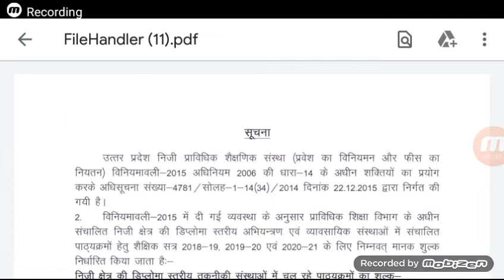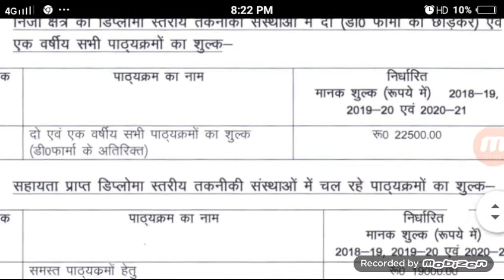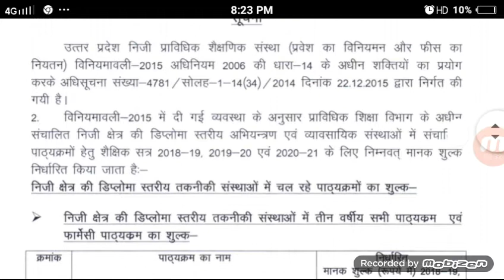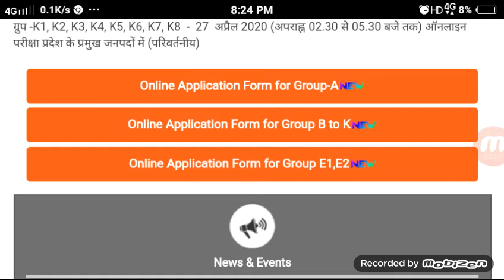JEECUP 2020 Fee Structure for all courses in Private and aided college's | polytechnic fee